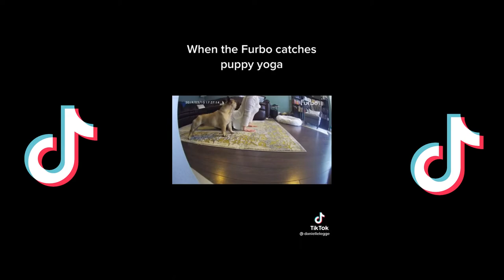Weird and cute things frenchies do /TIKTOK BEST FRENCH BULLDOG COMPILATION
Frenchies really are a unique content.
If you enjoyed this video, be free to support this channel by hitting that LIKE button and subcribe to the channel for upcoming clips that will bring you joy watching them. Also, comment under the video bellow what compilations would you like to see in the future on this channel!